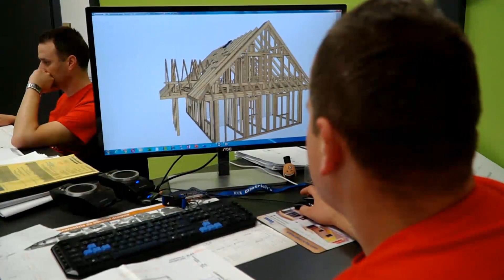BRZOZÓW: Honorata Skarbek rozgrzała publiczność! (VIDEO, FOTO)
BRZOZÓW / PODKARPACIE. W trzeciej odsłonie Dni Brzozwa przenieśliśmy się na stadion MOSiR. Tam od godzin porannych wiele się działo. Przygotowana strefa dla dzieci cieszyła się ogromnym zainteresowaniem. Serwowano dania całego swiata z Food Track-ów, które tego dnia gościły w Brzozwie. Koło strzeleckie LOK Galicja prezentowało broń, a także zorganizowało zawody w strzelaniu pneumatycznym. Gdy rozpoczynały się koncerty aura troszkę wystraszyła gości, choć pod sceną bawiono się na całego. A na niej zagrali m.in. zespół Koda i wyczekiwana gwiazda wieczoru Honorata Skarbek.